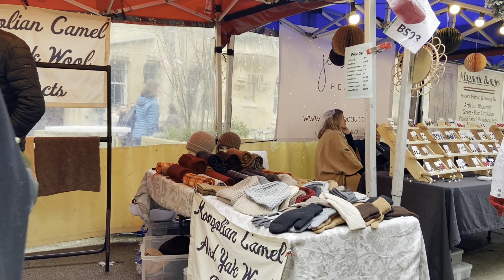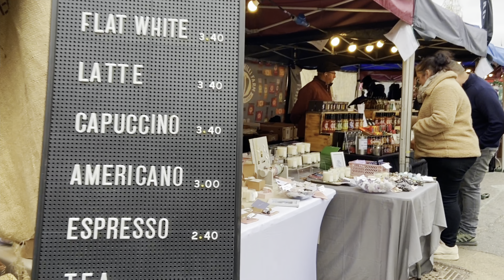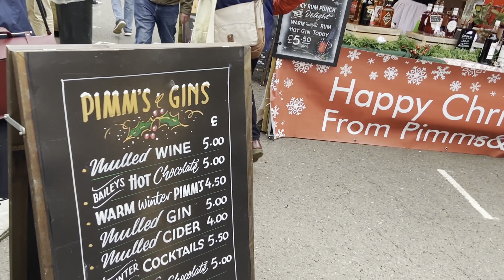SUASANA CHRISTMAS MARKET DI OXFORD INGGRIS!!! Ada manusia super tinggi😱vlog